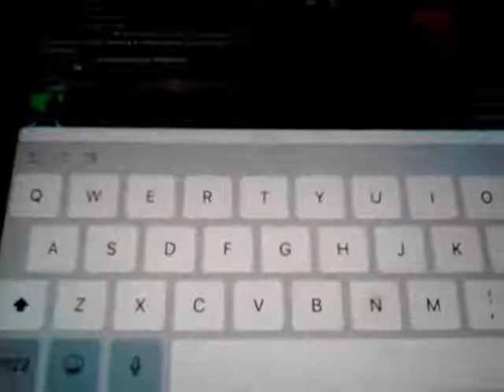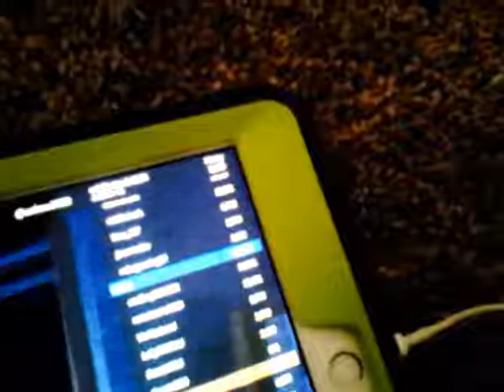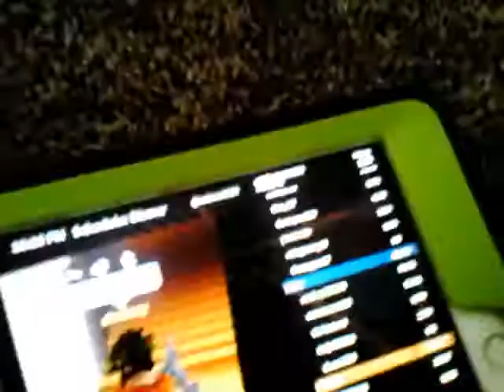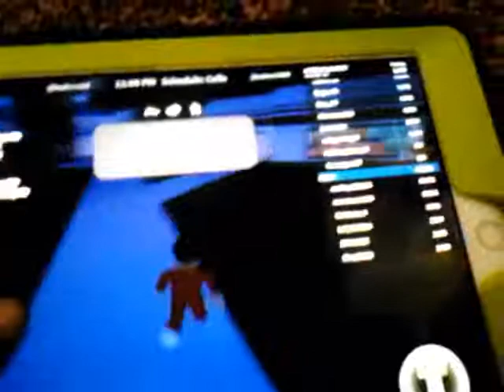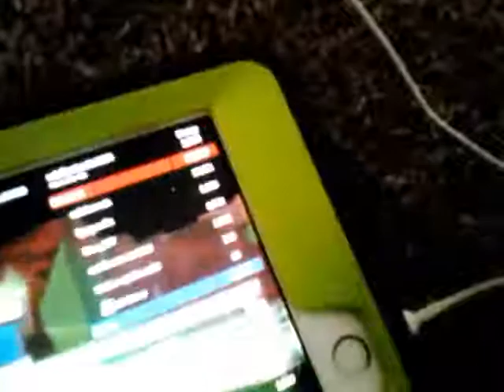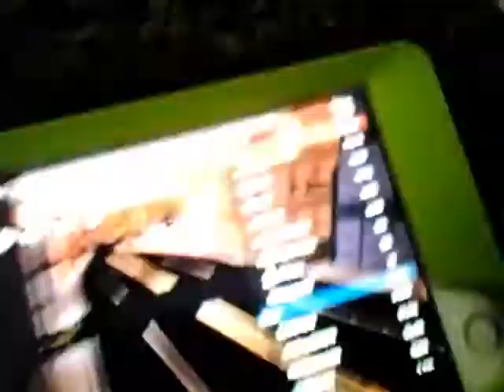Jail break roblox #7